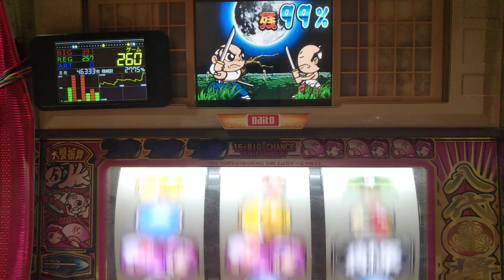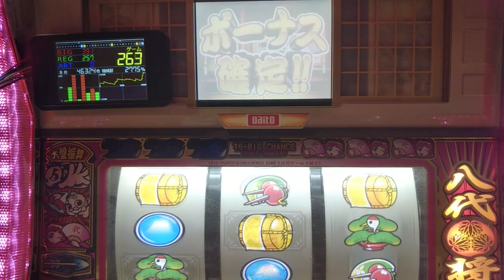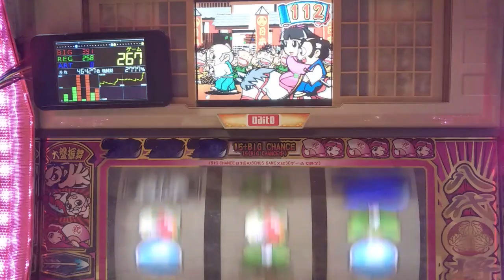パチスロ、４号機、吉宗、剣豪対決２G発展、設定６当たるまで打つ。パート８５９